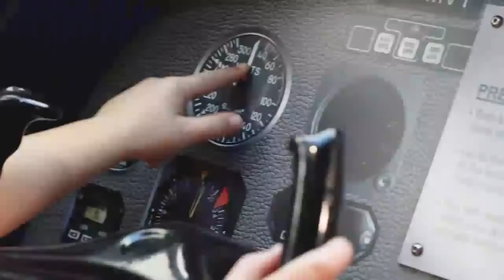2023/24 State Championships - 📺 LIVE |Women's Singles Semi-Final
📺 LIVE |Women's  Singles Semi-Final

Dawn Hayman (St Johns Park)  🆚 Louise Cronan (Taren Point)